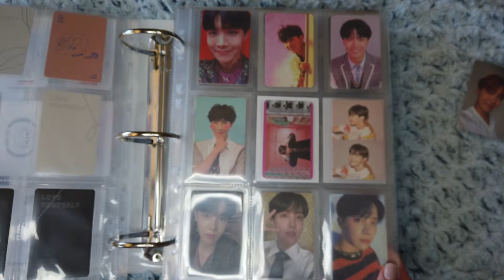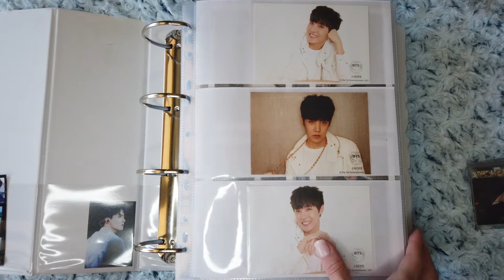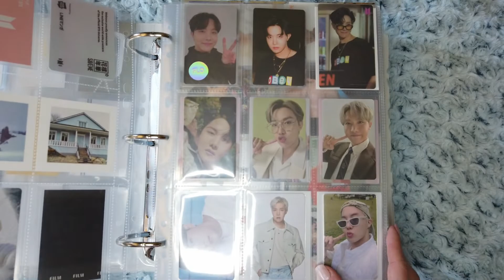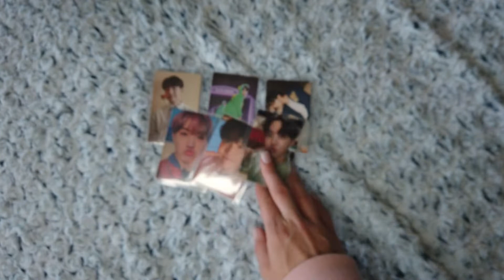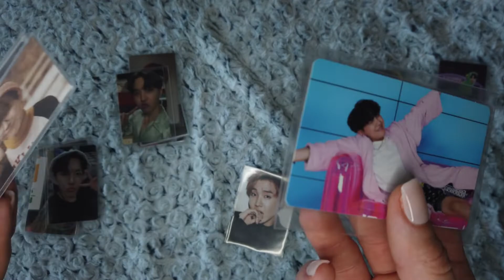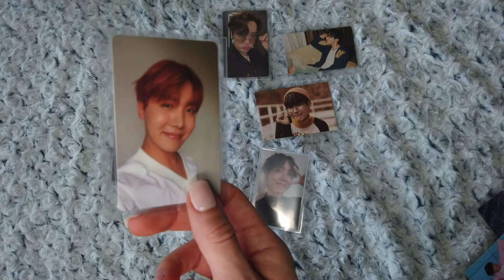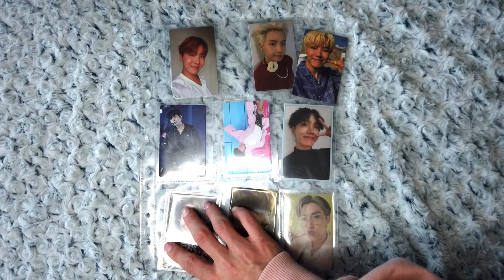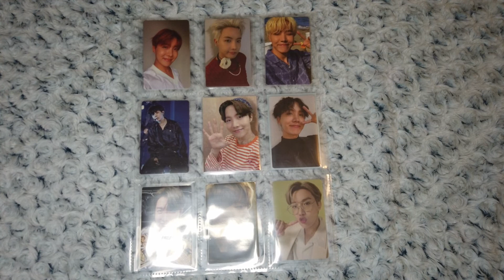9 POCKET PAGE BIAS CHALLENGE | BTS J-HOPE BIRTHDAY EDITION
I did golden_jjk's 9 pocket bias challenge for Hobi's birthday! Happy birthday Hobi! :)